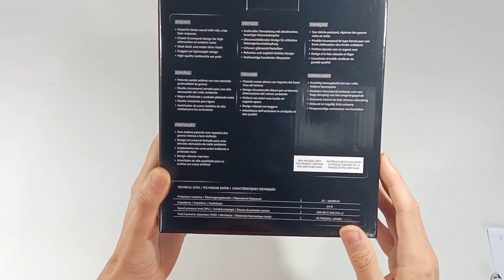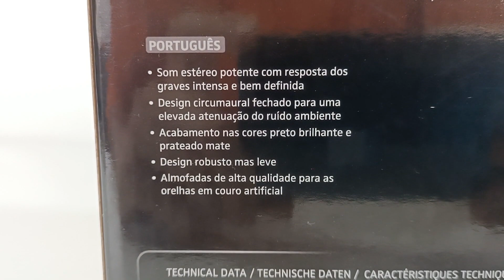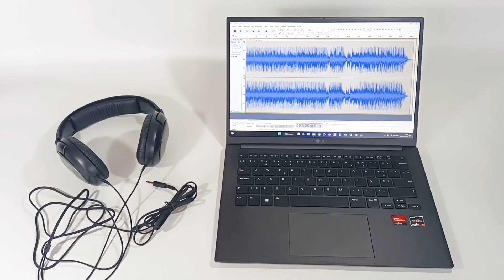Auscultadores Sennheiser HD 206 – A conectividade e como ligar a um sistema de som 🇵🇹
🟥 Subscreve       ☑️ Gosta       🟩 Comente

Os fones de ouvido (auscultadores) Sennheiser HD 206 são fones de ouvido estéreo dinâmicos para o amante da música, com reprodução sonora poderosa tanto nos agudos quanto nos graves, com boa atenuação do ruído ambiente. As esponjas para as orelhas e para a cabeça, oferecem um conforto incrível de uso, principalmente para quem usa por muitas horas. Eles não possuem cancelamento de ruído ativo, mas possuem boa atenuação do som ambiente.

Produtos relacionados.
1MAIS H1707
ADATA Solox F30
ADIDAS Rpt-01
AKG K182
ALIN325-1
ALIN325-3
Anker A30210F1
APPLE AirPods Máx.
ASUS ‎90YH01W7-B2UA00
ASUS 90YH02Q1-B2UA00
ASUS 90YH02Y1-B5UA00
ASUS ROG Strix Go
Asus Rog Theta
ÁUDIO TÉCNICA Ath-Anc700
AUDIO TECHNICA Ath-Msr7Bgm
ÁUDIO-TÉCNICA ATH-A2000Z
AUDIO-TECHNICA ATH-AD900X
ÁUDIO-TÉCNICA ATH-M50X
AUDIO-TECHNICA ATH-MSR7NC
BANG & OLUFSEN Beoplay H95
BANG & OLUFSEN Beoplay H9I
BANG & OLUFSEN BEOPLAY HX
BANG&OLUFSEN H8
BEYERDYNAMIC Amiron casa
Beyerdinâmico DT 1770 PRO
BEYERDYNAMIC DT 770 M
BOSE Bose Soundlink
BOSE QC-35
BOSE QC-45
BOSE SoundLink AE-II
CRONO G432H1
CHRONUS GX/208XW
CRONO RGB729
CRONO S1901
CRONO YXEJ0506
Cooler Master Gaming Mh650
COOLER MASTER MH752
Corsário Virtuoso
DENON AH-D7200
DENON Ah-Gc25Nc
DENON AHGC30
DENON HP1100
EDIFICADOR W860NB
Assinatura ESPORTS DRACCO
FOCAL Ouvir
Elite de moluscos frescos e rebeldes
GRADO Sr60X
HAMA uRage SoundZ Evo
HP Pavilion Gaming 1000
Vôo na nuvem HYPERX
IDANCE SeDJ 400
INTERESTELAR 147
INTERESTELAR RBG144
JABRA 27599
JABRA EVOLVE 80
Jabra Evolve2 85-HS
Jabra Evolve2 85-UV
JBL E-65-BT-NC
JBL EVEREST 710GA
JBL T750
JBL Tour Um
JVC HA-S30BT-R
JVC HA-SBT5-R
KEF M500 PR
KEF Espaço Um
KLIM Puma
ESTADO DE KLIPSCH
KOSS BT540i
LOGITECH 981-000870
MAD CATZ FREQ-M
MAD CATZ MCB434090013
MAGNAT LZR 760
Voz MARSHALL Major III
MARSHALL Médio
Monitor MARSHALL II Anc
MESTRE E DINÂMICO MW60
MESTRE E DINÂMICO MW65S2
Geléia NGS Ártica
PANASONIC RP-HC800E-K
PANASONIC RP-HD605NE-K
PANASONIC RP-HD605NE-T
PANASONIC Rp-Wf830
PHILIPS SHB3175WT
PHILIPS Tah6206Bk
PHILIPS Taph802Bk
PHILIPS Taph805Bk
PHILIPS Tash402Bk
Philips X3
PIONEER HDJ-700-N
PIONEER HDJ-700-R
PIONEER HDJ-700-W
PIONEIRO HDJ-X10
PIONEIRO HDJ-X10
PIONEIRO HDJ-X5
PIONEIRO HDJ-X7
PIONEER SE-MS5T-K
PIONEER SE-MX9-K
PLANTRONICS 500 Pró
PLANTRONICS BackBeat PRO+
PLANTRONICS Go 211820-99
POWERLOCUS P2 58
POWERLOCUS P6 43
POWERLOCUS P6-50
POWERLOCUS P6-71
RAZER Kraken Pro V2
RAZER RZ04
Debulhador RAZER
Rival READY2MUSIC
RELOOP RHP-30
SAMSON SR850P
SENNHEISER 200 PRO
SENNHHEISER HD 205
SENNHHEISER HD 350
SENNHEISER HD 450 Btnc
SENNHHEISER HD 569
SENNHEISER HD 630VB
SENNHEISER HD 660 S
SENNHEISER MB 660 UCMS
SENNHEISER PXC480
SENNHEISER RS175
SENNHEISER Urbano
SHURE SRH940
SHURE SRH940
SKULCANDY Hesh
SONY Wh-1000Xm3B
SONY WH1000XM5
SONY WH-CH700N
SONY WH-H900NB
SONY WH-H910NR
SÉRIE DE AÇO Arctis Pro
SUÍÇA 52510700
SYNQ HPS-2
TECHNAXX BT-X15
TOSHIBA RZE-BT1200H
TROSMART Apollo Q10 ANC
CONFIANÇA 21707
CONFIANÇA GXT 393 Magna
TT ESPORTS DRACCO
TARTARUGA PRAIA Força Orelha X42
URBANISTA Miami
VEHO Alpha Bravo Gx-1
VEHO Alpha Bravo Gx-2
Sem fio PLANTRONICS W440A-M
YAMAHA Yh-E700A
YAMAHA Yh-L70

id:fones_sennheiser